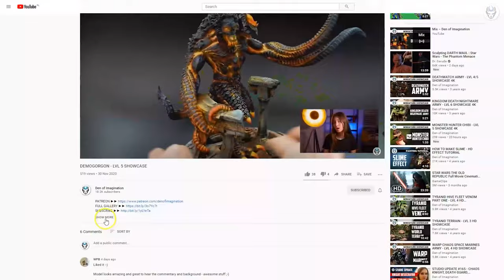HEROES - LVL 5 MINIATURES SHOWCASE 4K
You want your own miniature? Write to us